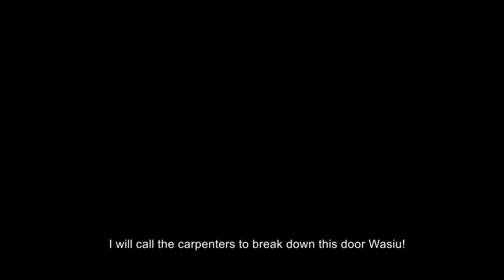MTV Shuga: Alone Together | Episode 6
MTV Shuga Alone Together - special MINI-EPISODES which look at how some of our favourite characters are dealing with home lockdown during the pandemic.

Wasiu clumsily tries to offload his hoarded goods and realises that he hasn’t prepared for the pandemic in the right way.

MTV SHUGA: Alone Together airs every weekday at 8PM WAT and 9pm CAT.

Written and directed by Tunde Aladese